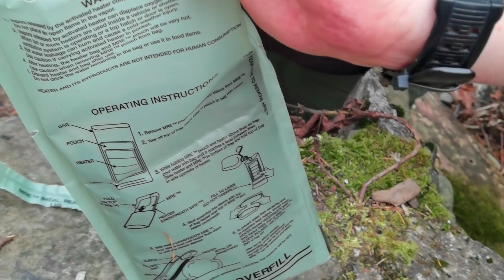Co jedzą żołnierze? Amerykańska wojskowa racja żywnościowa MRE menu 14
Witajcie :)
W tym filmie pokażemy menu 14 amerykańskiej racji żywnościowej. Spróbujemy danie ze szpinakiem, a także pokażemy twardy batonik mordoklejka ;)

Miejsce: Wapienica, Bielsko-Biała
Materiał kręcony: Huawei p40 pro plus

Jeśli podobają się Państwu nasze filmy prosimy o łapki w górę oraz

Jeśli chcieli by państwo nas wspomóc w zakupie sprzętu
oraz w tworzeniu bardziej profesjonalnych materiałów
zapraszamy na nasz patronite